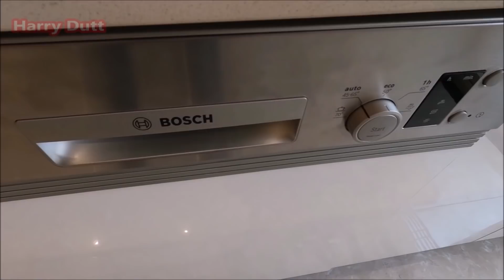Avenue The Paradise Mohali | 4 BHK Luxury Flats in Sector 85 Mohali With Luxury Interior Design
Avenue The Paradise Mohali | 4 BHK Luxury Flats in Sector 85 Mohali With Luxury Interior Design near chandigarh

Avenue The Paradise is residential project launched by Avenue Builders and Promoters, it is located in Sector 85 of Mohali near chandigarh

the paradise mohali

Avenue the paradise mohali

Avenue the paradise sector 85 mohali